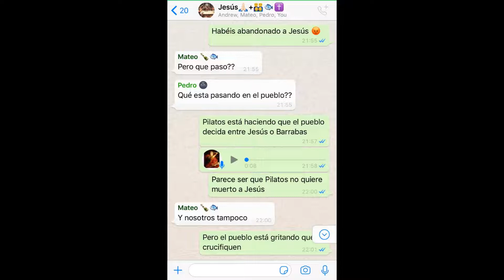¡Crucifícale!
Judas abandona el grupo de whastapp de los apóstoles y San Juan que permanece junto a Jesús durante la Pasión va narrando al resto, escondidos y llenos de miedo, cómo se desarrollan los acontecimientos. SEMANA RAZÓN Y FE 2019